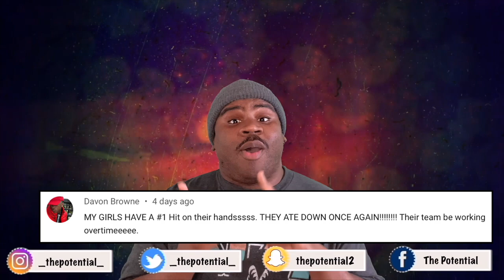🔥🗣 Beyonce | DangerouslyInLove (Live 2023) | Reaction [OMG THE VOCALS]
✍🏾🚁💨 Check Out The New Single "OVA" By: Kadence Jones ✨ Co-Written By ME!!!